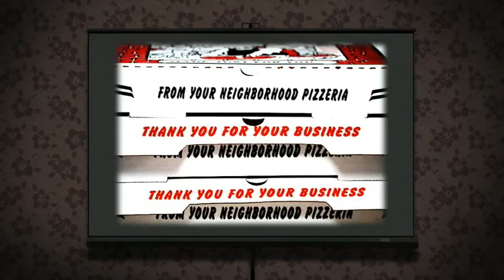Stretch Marks Kimberly Stuart Book Trailer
A granola eating, carbon footprint conscious twenty something is forced to face her estranged relationship with her mother in this comic yet poignant novel about mothers and daughters. Stretch Marks Kimberly Stuart Book Trailer Find out more about this book and author Fiction Christian General